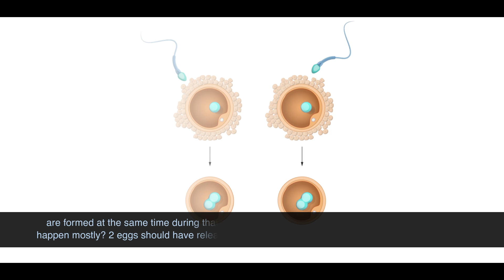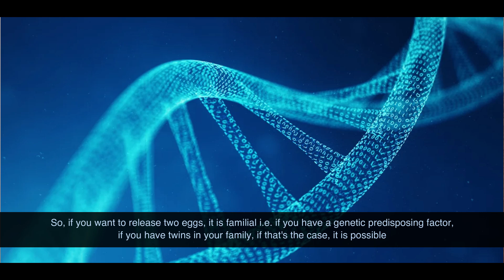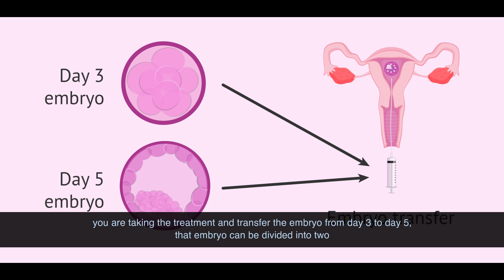Pregnant With Twins? About Twin Pregnancy | Dr.Archana S Ayyanathan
Pregnant With Twins? About Twin Pregnancy